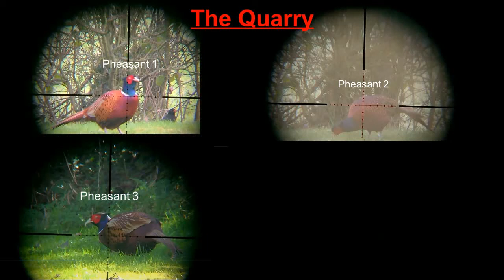#15 - TX200 + Black Labrador Hunting For Food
My Black Labrador ("The Lad") and I take a TX200 on a hunt for food and bag three pheasants and a pidgeon.

Pheasant Cook Book

Pidgeon Cook Books:

Chopping Boards:

Hunting Knife:

Camouflage Gloves:

Camo Net: